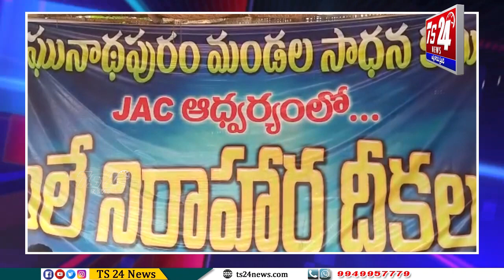రఘునాధపురం గ్రామాన్ని మండలం ఏర్పాటుగా ప్రభుత్వం గెజిట్ ను విడుదలచేయలని రిలే నిరాహారదీక్ష|TS24 News